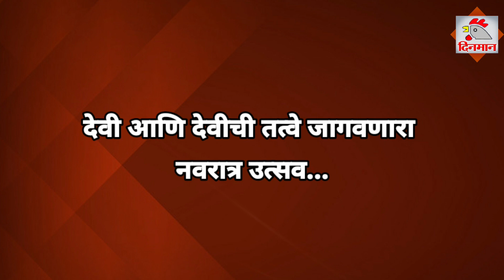देवी आणि देवीची तत्वे जागवणारा नवरात्र उत्सव...Navaratri festival.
देवी आणि देवीची तत्वे जागवणारा नवरात्र उत्सव...
दिनमान परिवाराकडून नवरात्र उत्सवाच्या सर्वांना हार्दिक हार्दिक शुभेच्छा